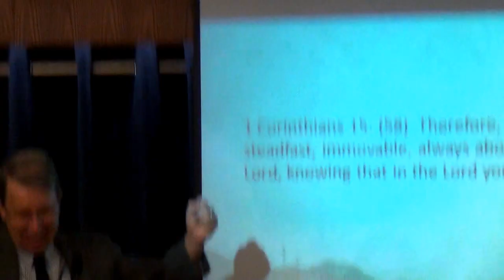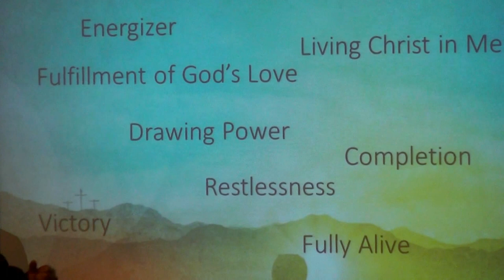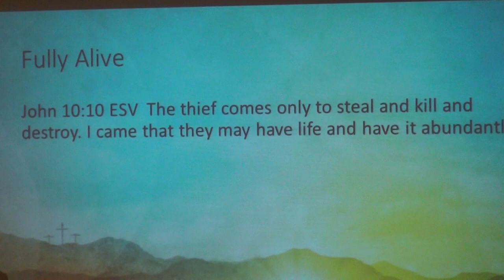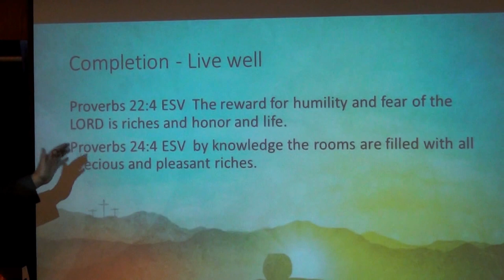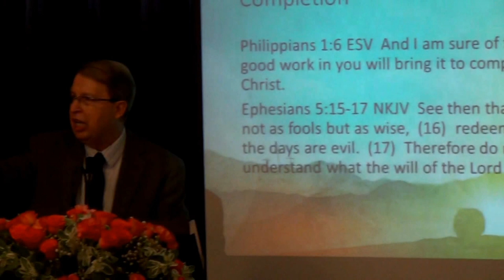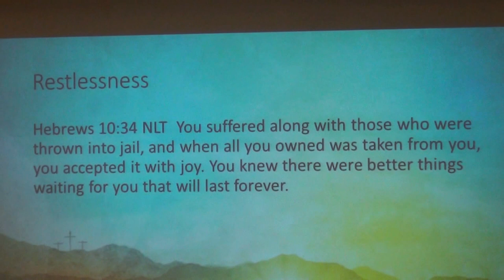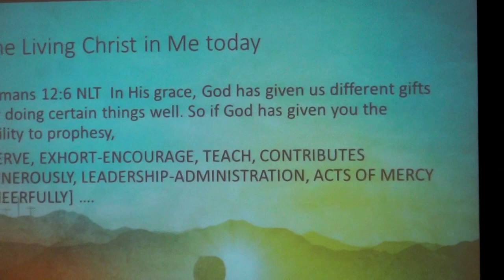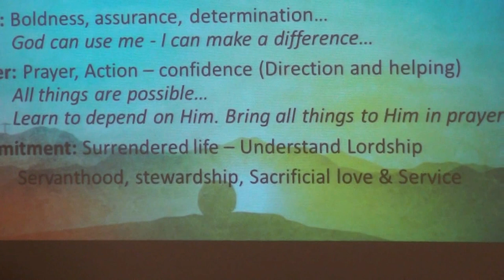What the resurrection means to me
The resurrection of Jesus gives us access to Heaven's ressources. It allows us to become fully Alive. The resurrection should be expressed every day of our lives.
Do you recognize the characteristics of the resurrected life in your participation in the church life and ministry?